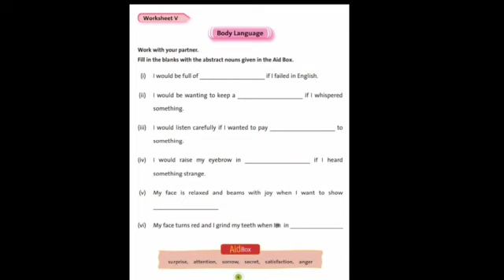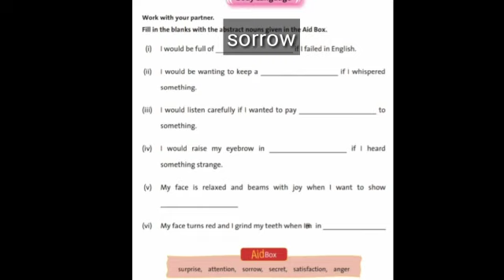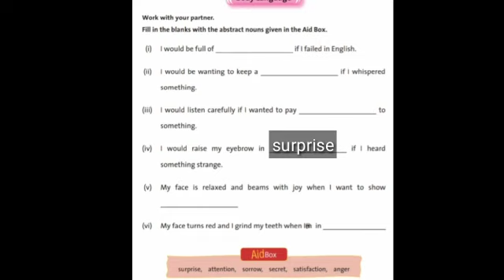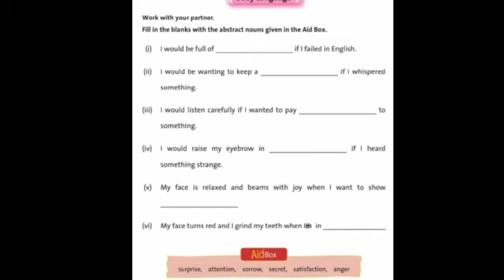Noun by Miss Sarita for class V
Nouns worksheet--5